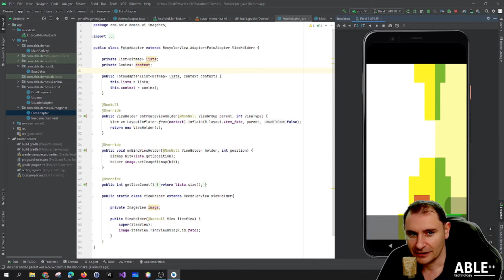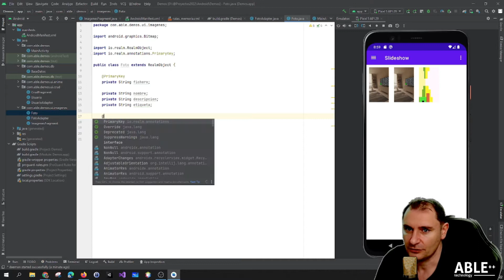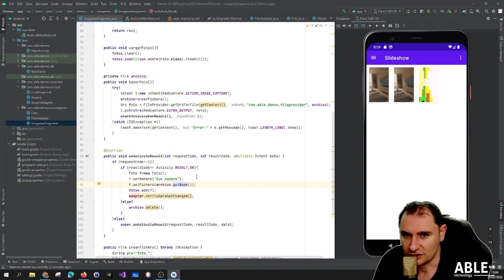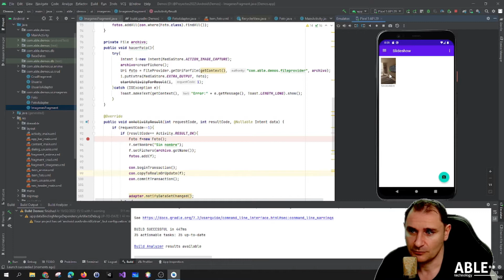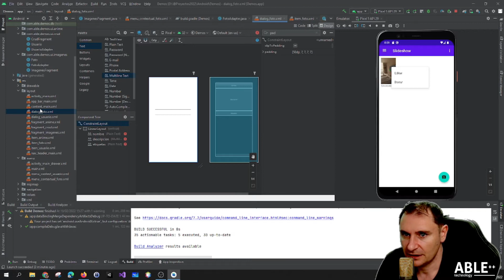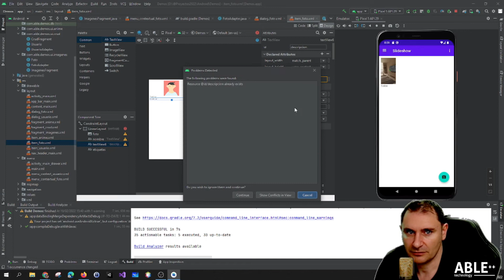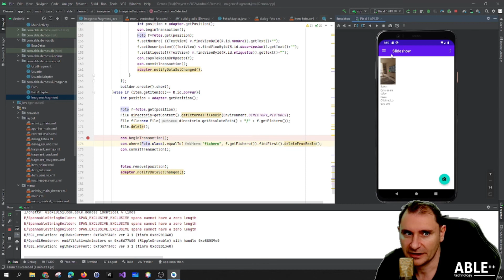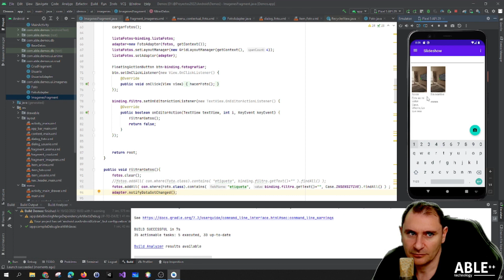Android - Poner nombre, descripción y etiquetas a fotos realizadas: Realm, DialogAlert y MenuContext